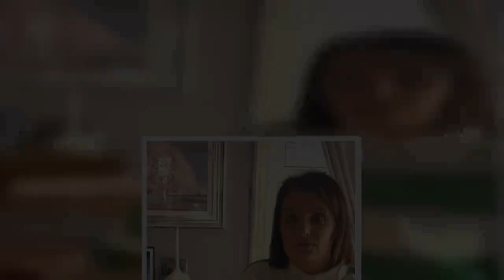22 Kids and Counting's Sue Radford shares health update after 'awful month'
22 Kids and Counting's Sue Radford shares health update after 'awful month'